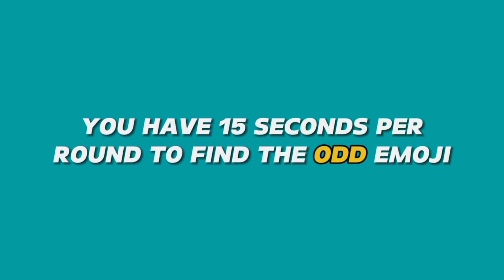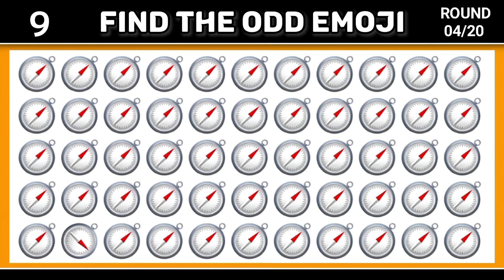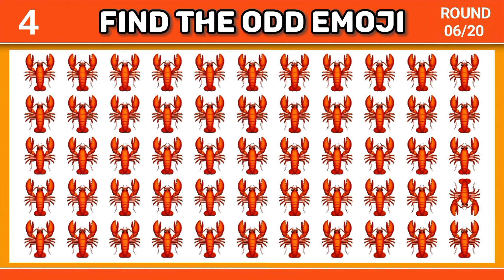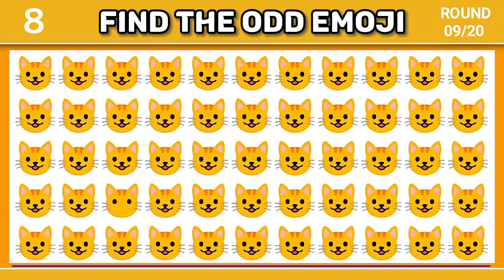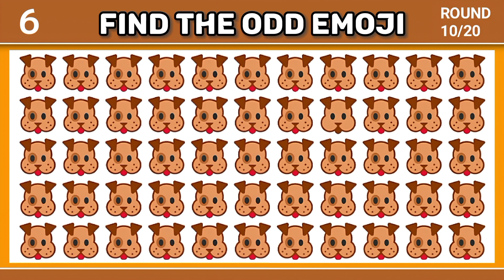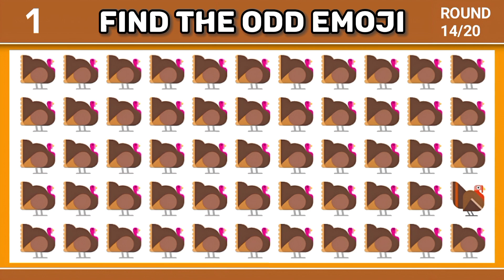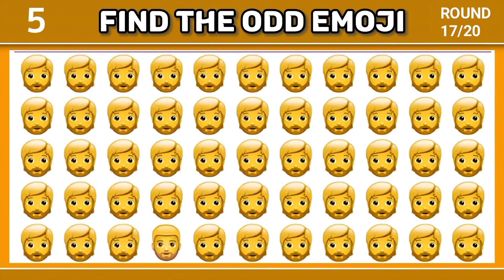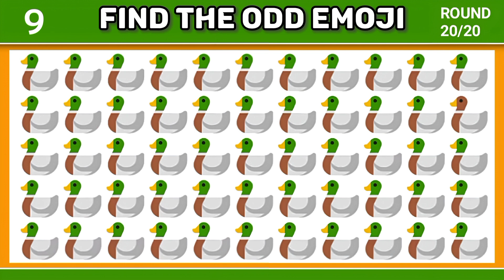"Focus Test Can You Identify the Odd One Out Emoji | Odd One Out Puzzle | Odd Emoji Quizes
In this captivating video, embark on an Emoji Exploration as we challenge you to spot the odd one in the middle of excitement! 🕵️‍♂️ Can you unravel the mystery and emerge victorious? Join us on this thrilling journey!

It can be watch on any device.